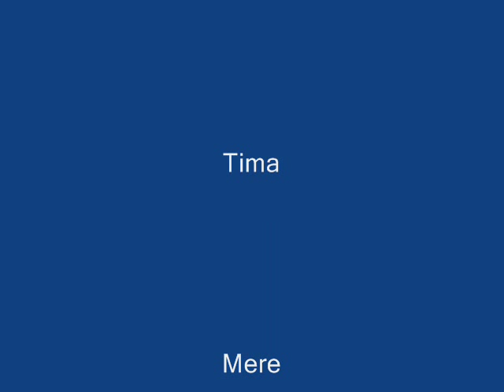LDS COLLEGE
LDS Students doing the KURI KURI